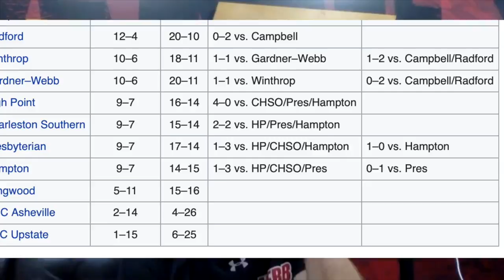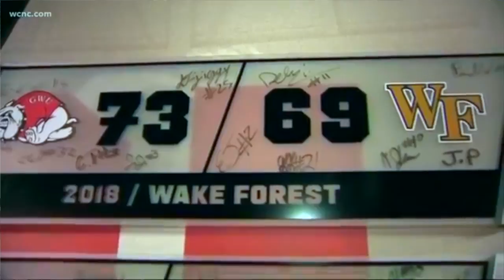Episode 2: Who's Next? | The Dancin' Bulldogs: A 16 Seed's Journey to the NCAA Tournament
The Dancin' Bulldogs" documents the 2018-19 season of the Gardner-Webb University men's basketball team. Follow their journey from the preseason to the conference tournament to their spot in the Big Dance. Christian Jessup, Thomas Manning, Eli Hardin, and Brendan Boylan bring you this new documentary, with never-before-scene footage and exclusive interviews.